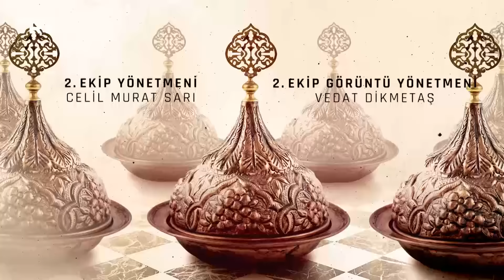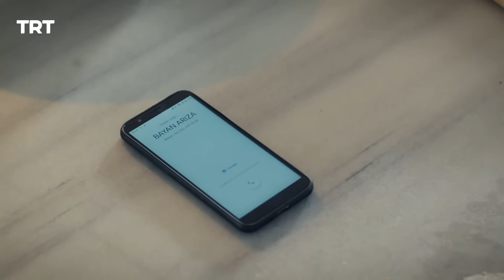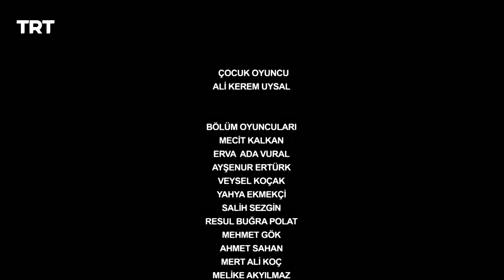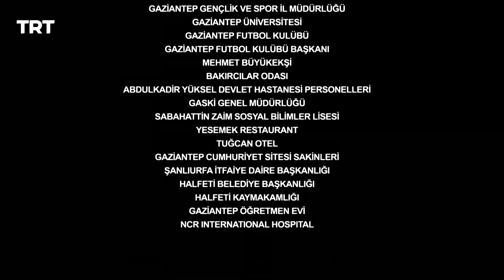مسلسل اسمي ملك | الحلقة 92